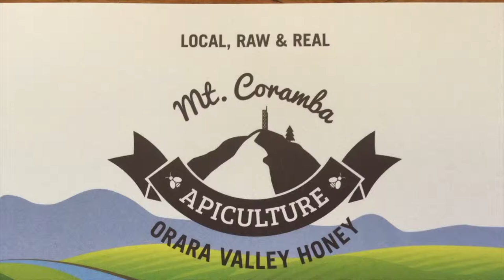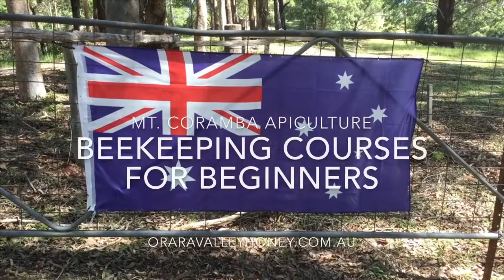Beekeeping for beginners workshop. (Eric) Nana Glen 6 March 2019. Mt. Coramba Apiculture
🐝 Hear what Eric has to say about our one-day beekeeping for beginners workshop.

🐝 Mt. Coramba Apiculture can run beekeeping for beginners workshops tailored to your needs on any day you choose.

🐝 Have you purchased a Flow hive?

🐝 We have a working Flowhive on site.

🐝 Mt. Coramba Apiculture offers beekeeping courses & workshops for beginners.

🐝 Orara Valley Honey is a small beekeeping business based in Nana Glen, NSW Australia.